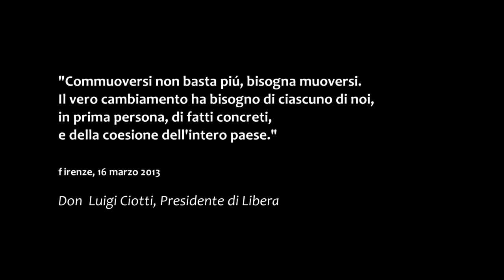7GRANI - CAMINANTE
Videoclip ufficiale di "Caminante" dei 7grani, colonna sonora del progetto
Scaricando Caminante da Itunes sosterrai il progetto di Leva Civile promosso dal Coordinamento Comasco per la pace.
Il viaggio non è iniziato ma è gia partito. Il viaggio è terminato ma non si concluderà.
In Vespa e libertà.
Video realizzato da Aroproductions.
Regia Gianmaria Carrara(per gli amici di Como Bonji)
Direzione della fotografia Lorenzo Giglio
Montaggio Gianmaria Carrara, Luca Orioli.
Sonorizzazione video Luca Orioli
Riprese Gianmaria Carrara, Lorenzo Giglio, Luca Orioli
I musicisti sono:
Mauro, Flavio e Fabrizio Settegrani (Chitarra e mandolino, Basso, Chitarra acustica e voce)
Alessio Russo (Batteria)
Davide laura (violino)
Alessandra Alvaro (cori)
Il brano è stato registrato al Silverlining Studio di Milano da Max Ficara